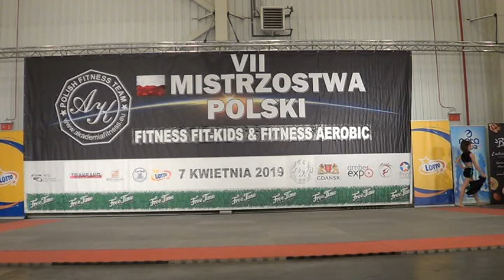Ada Biernacka, Ola Podsiadło - PAJĘCZARKI Radom, Gdańsk 07.04.2019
I miejsce i złoty medal w kat. DUET średni: ADA BIERNACKA, ALEKSANDRA PODSIADŁO
Mistrzostwa Polski Fitness & Fitness Aerobic w Gdańsku 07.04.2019
Zespół Akrobatyczny PAJĘCZARKI MDK Radom, trener Anna Stawczyk